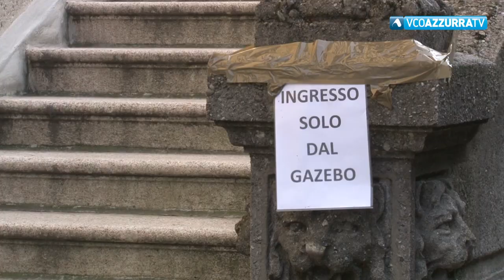Tutti attivi i servizi a Villa Caramora, a supporto dell'attività dell'Asl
9 marzo 2020 - Anche Istituto Auxologico Italiano ha attivato misure per la prevenzione del contagio